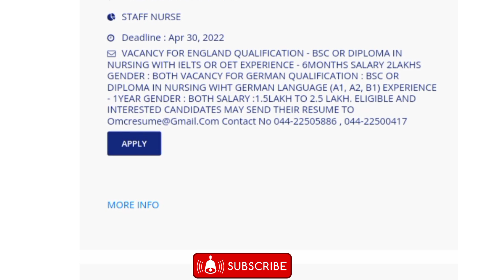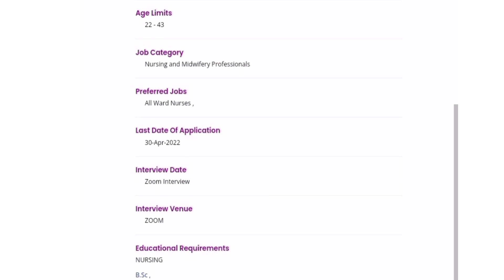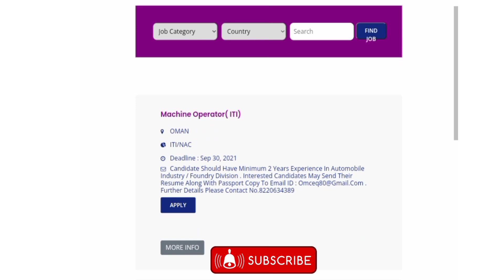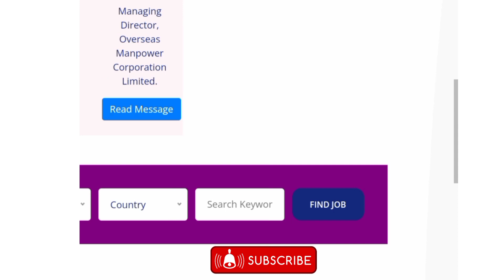Staff nurse job OMCL 2022 tamil | omcl staff nurse job England and Germany job vacancy